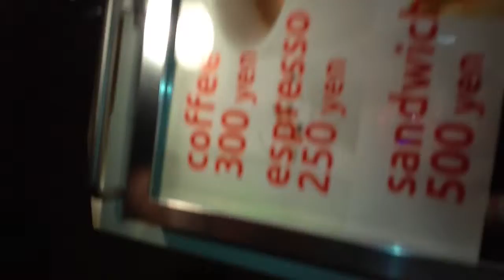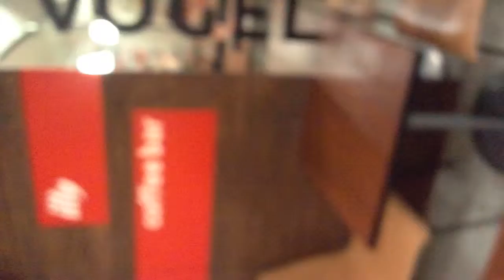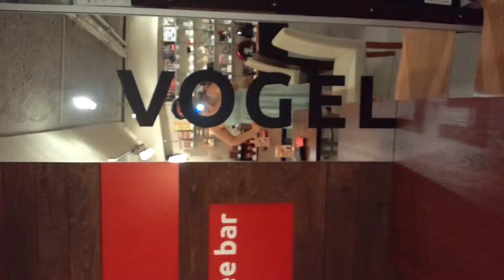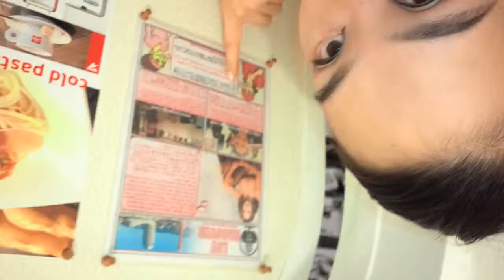cozy cafe - VOGEL - in kobe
relaxing ,home-style and friendly cafe! i love it! the owner  he did DITY and set up everything in the cafe!very creative and stylish!
the free bilingual newsletter i showed and pointed in the end  of this vid it's  unique and interesting and here is the link of the site@@
Plz check it out now!